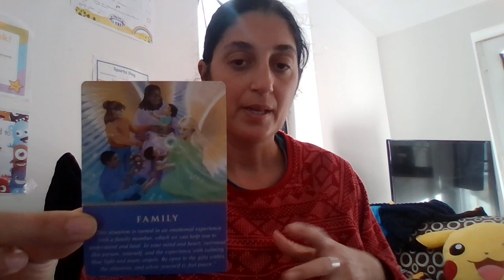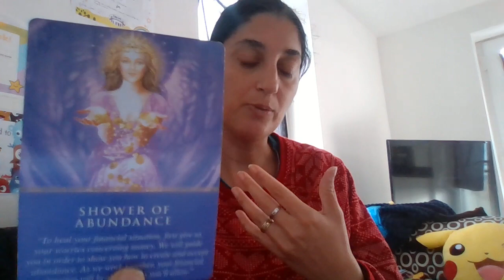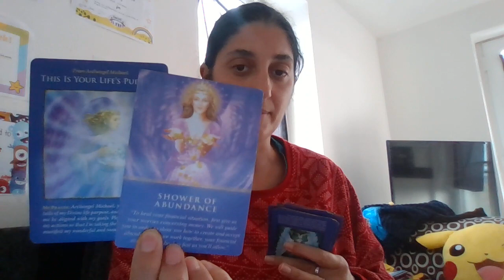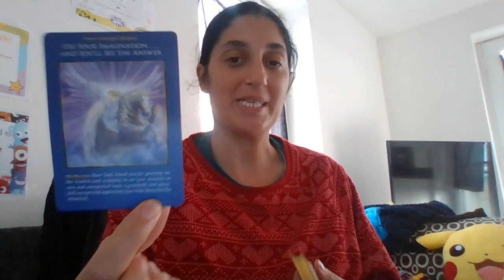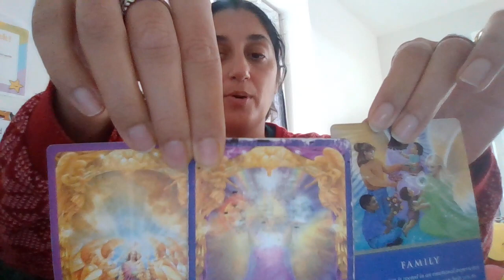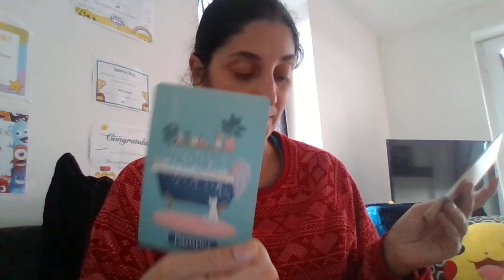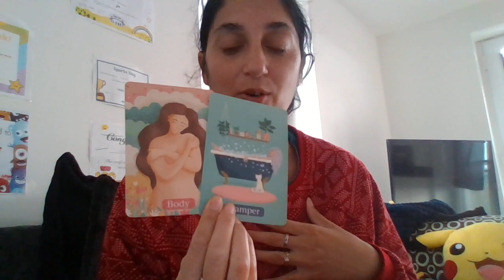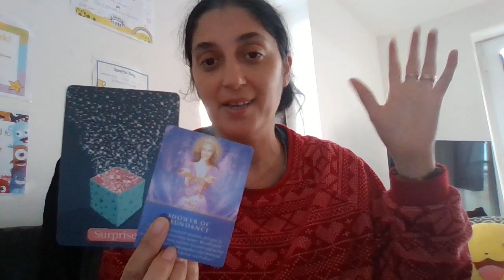Baran odkaz od anjelov a archanjelov pre vas 😇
Baran : Archanjel Ariel - ' Levica Božia '
Archanjel Ariel je liečivý anjel prírody (Zem a zvieratá) spojený s vílami a inými prírodnými duchmi. Úlohou tohto archanjela je pomôcť vám lepšie sa spojiť so všetkými formami prírody, či už fyzickou alebo metafyzickou. Ak potrebujete prejaviť pozemské túžby, ako napríklad kariéru v oblasti životného prostredia alebo vytvoriť krásnu záhradu, Ariel je archanjel, na ktorého si môžete zavolať, aby vám pomohol.